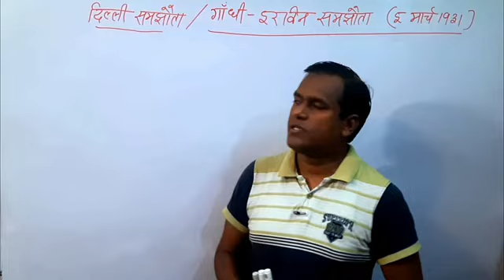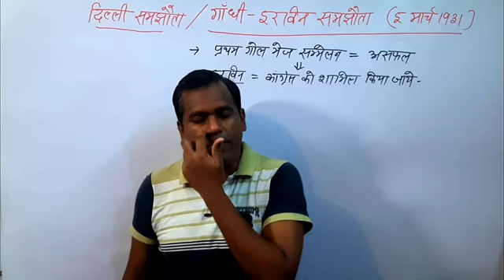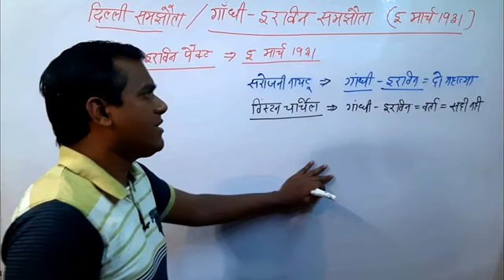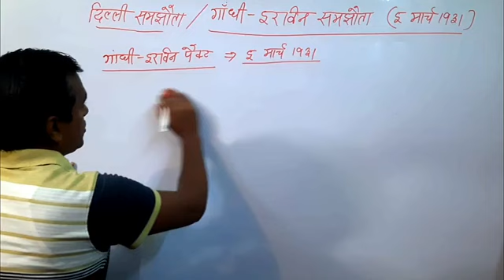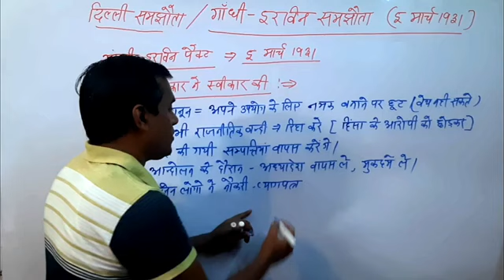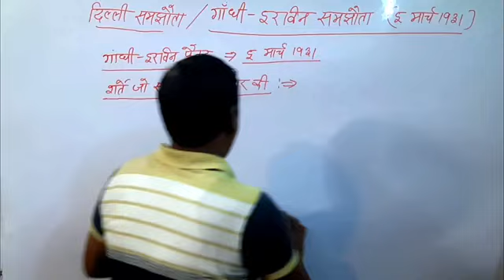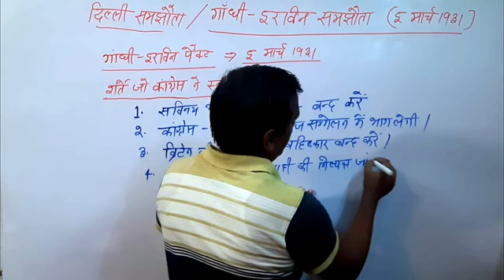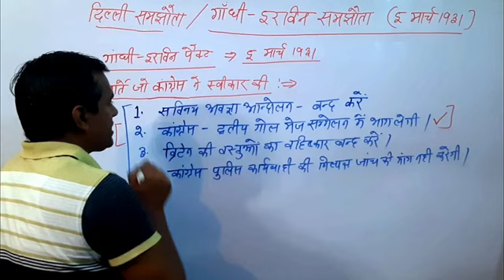April 4, 2023